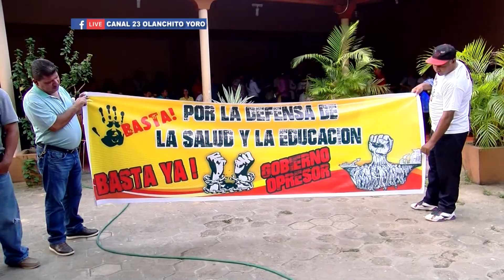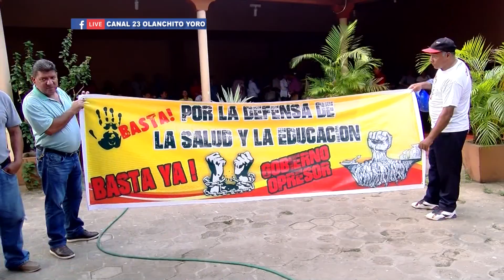MAGISTERIO TOMARA ACCIONES POR EL RETRASO EN SU SALARIO ROLANDO